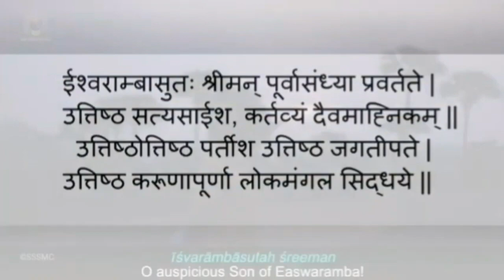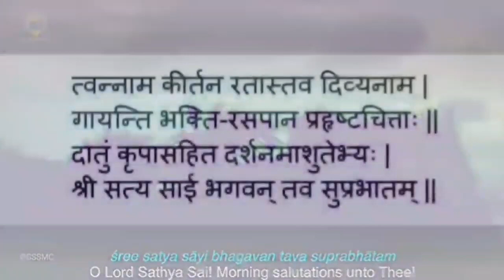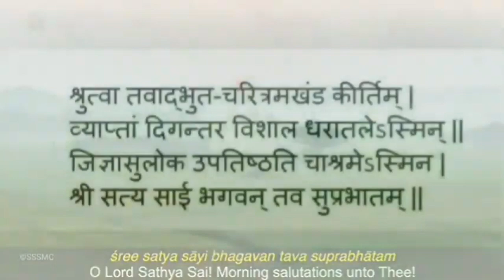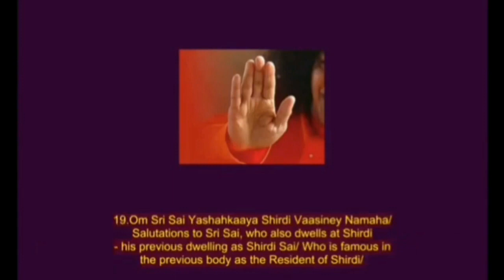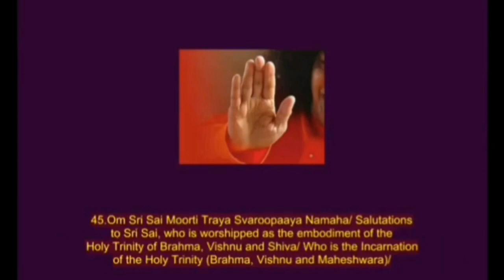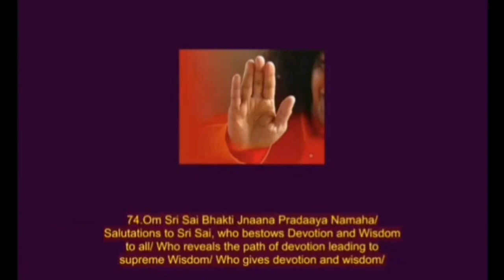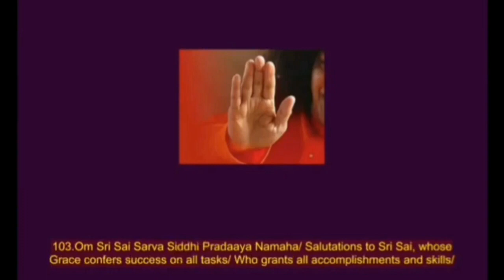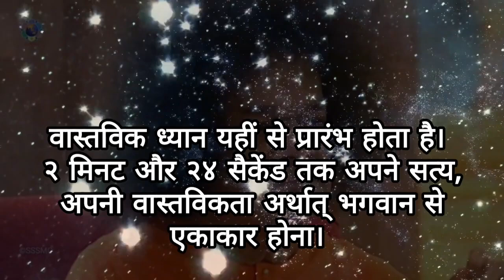Daily Personal Sadhana - Thursday Special - 21.09.2023. || SSSSO Haryana & Chandigarh